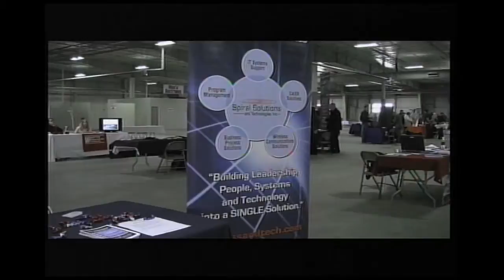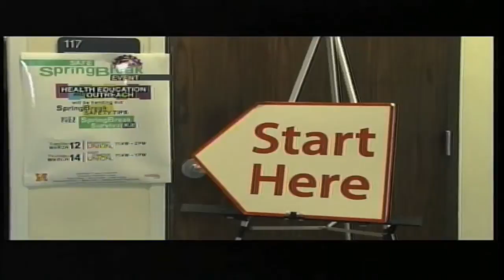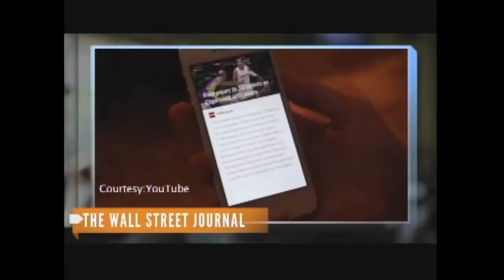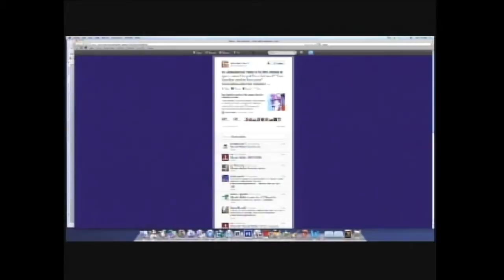Jake Bockoven-Star City Demo Reel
Here is a reel of some of the work I did as a part of the Star City News Team in 2013.